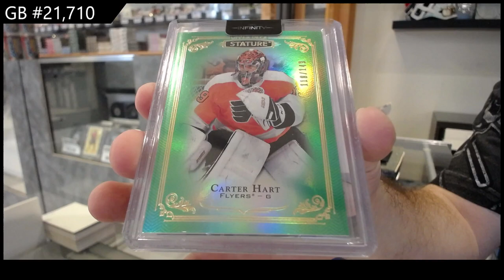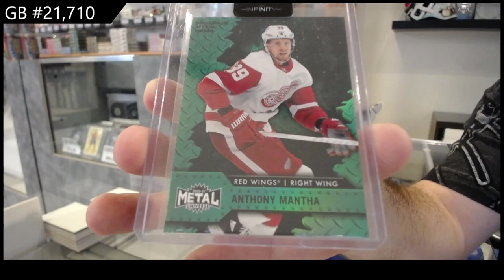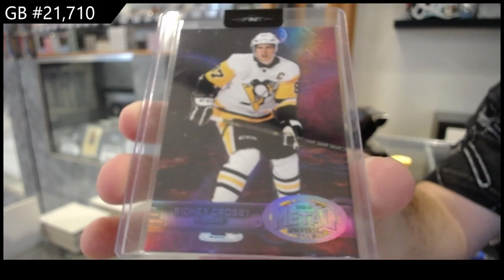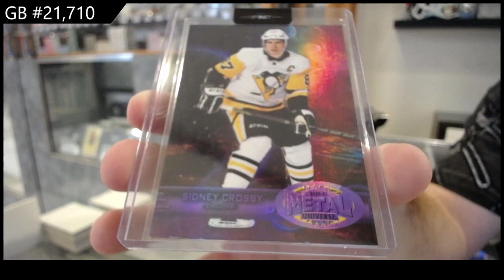CNC Infinity Plus Hockey 2 Box Break - CNC GB #21,710